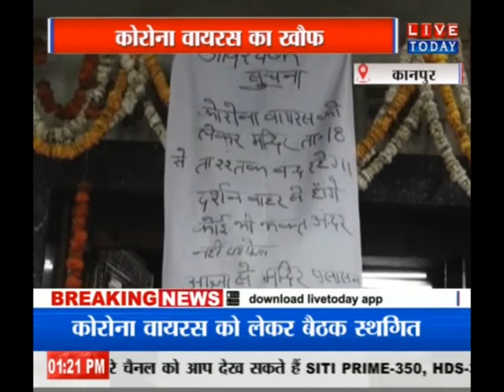कानपुर कोरोना को लेकर आनन्देश्वर मंदिर के कपाट बंद